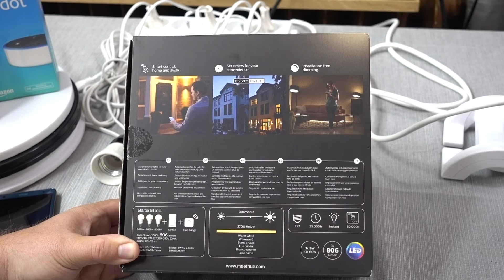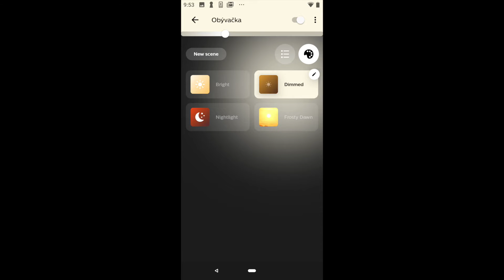LED žiarovky Philips Hue pre inteligentný dom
Ľuboslav Lacko